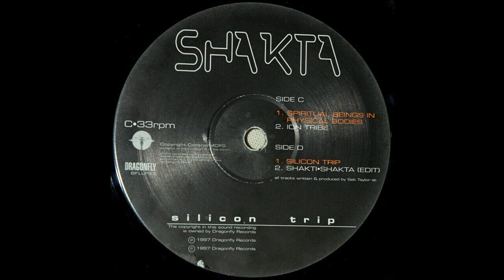Shakta - Spiritual Beings In Physical Bodies (Goa Trance 1997)